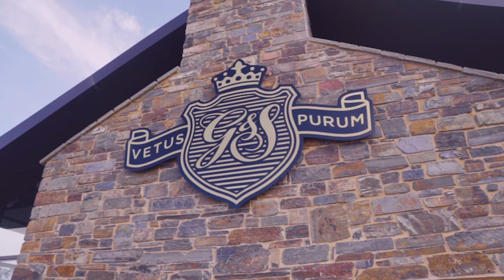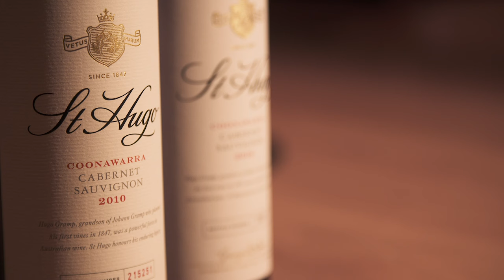How To Start A Wine Collection With St Hugo's Concierge Service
Building the perfect wine collection can be a challenge. What’s the best way to store my wine? When should I drink a particular vintage? What should I be adding to my collection?

To take the guesswork out of creating the perfect wine cellar, Australian fine wine brand St Hugo has launched the St Hugo Cellaring Concierge, an innovative and highly personalised new service offering guidance and expert advice for wine appreciators looking to take the next step in their wine collection.